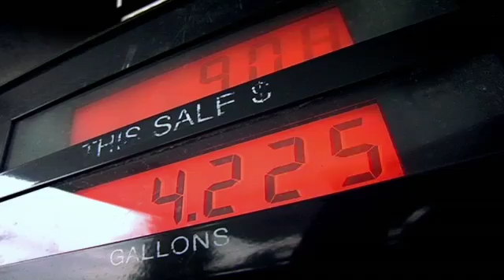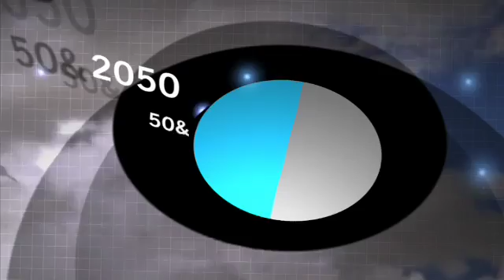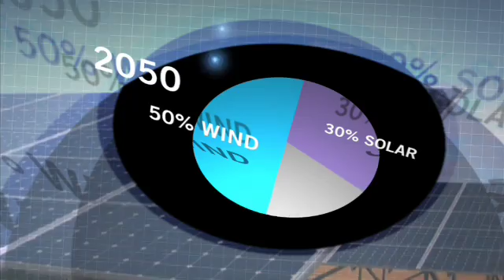Module 1 : 2050 Challenge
The one challenge that will define Europe in the 21st century is the global energy crisis. By 2050, we need to revolutionise not just the way we generate electricity but the way we deliver that electricity to consumers.